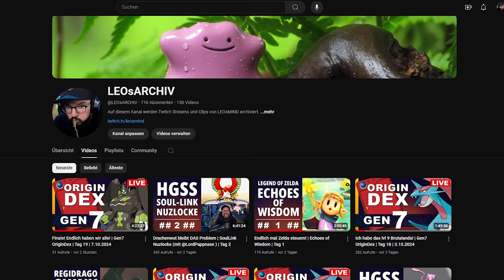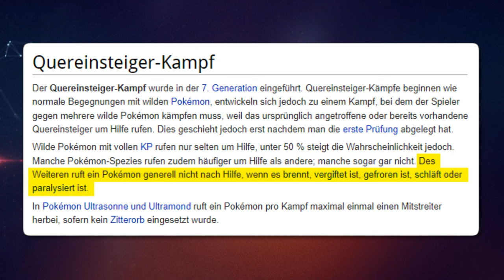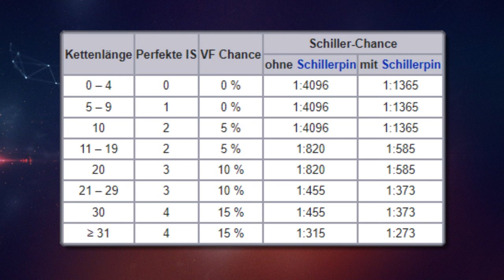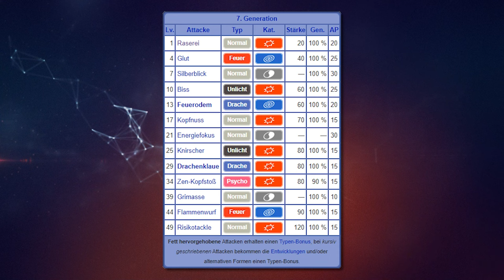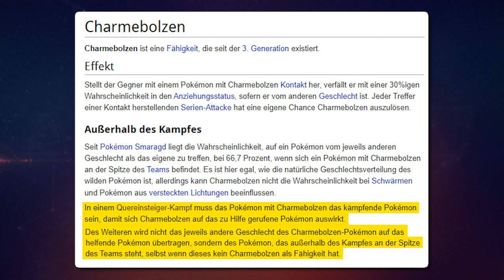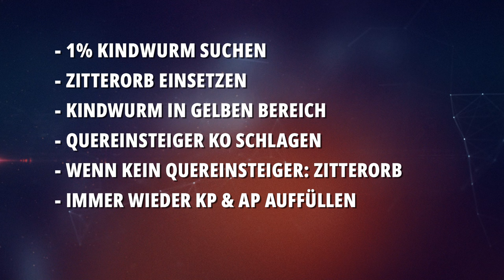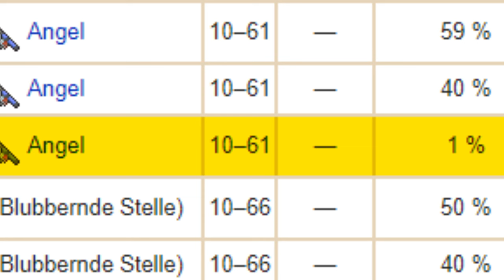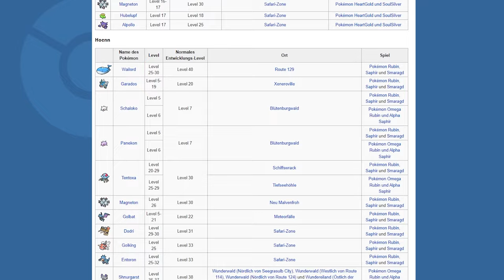Ich habe das schwächste Brutalanda gefangen!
In Pokemon Ultra Sonne und Ultra Mond kann man auf Route 3 mit der SOS-Methode Kindwurm chainen und so ein Level 9 Brutalanda finden.

▼ *SOCIALS* ▼

▼ *KAPITEL* ▼

00:00 - Intro
01:31 - Quereinsteiger Regeln
03:32 - Kindwurm Regeln
07:35 - Charmebolzen
09:06 - Konzentration
11:00 - Die Jagd nach Burtalanda
14:56 - Dragoran